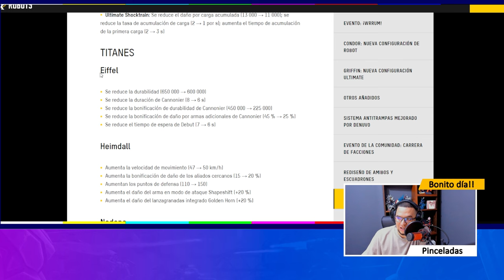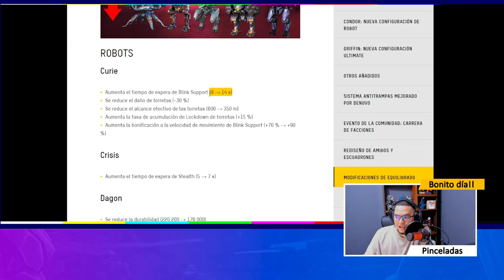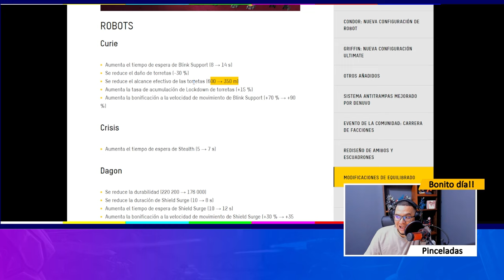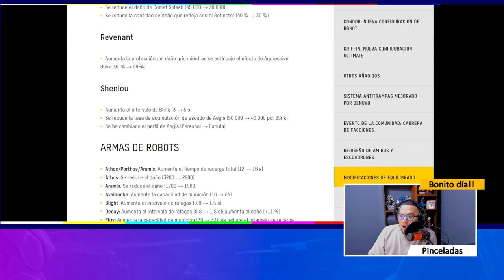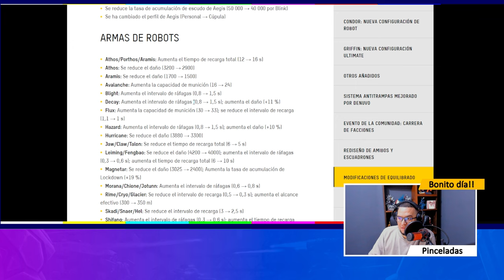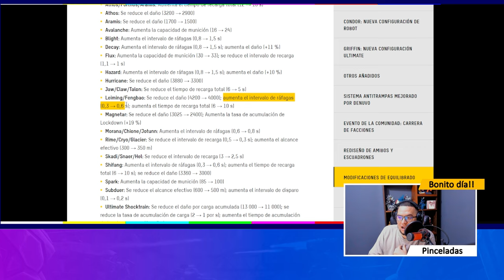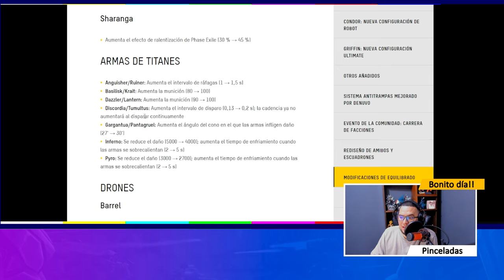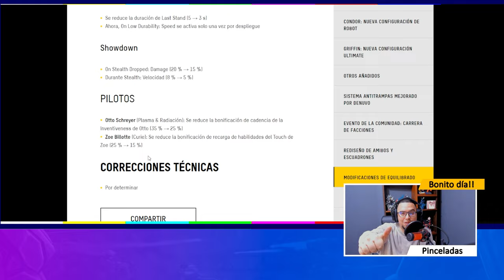BALANCE ACTIVO EN EL JUEGO Y ASÍ QUEDARON LAS CIFRAS FINALES War Robots WR